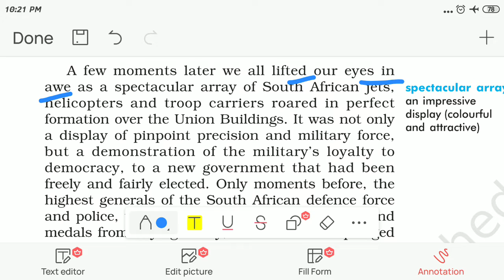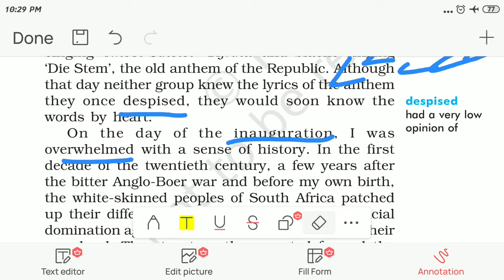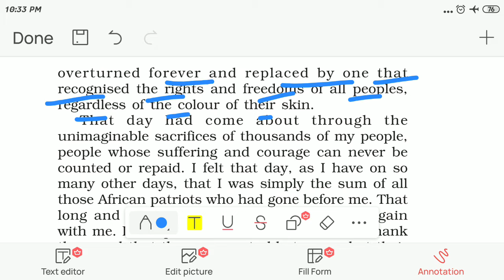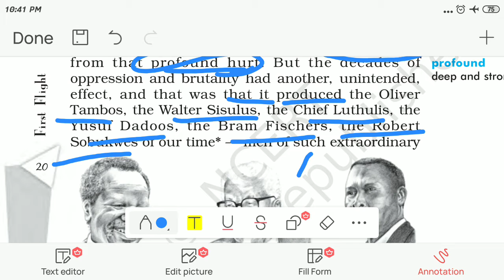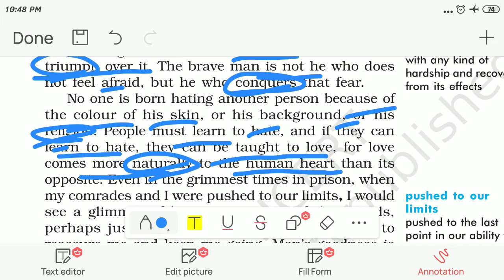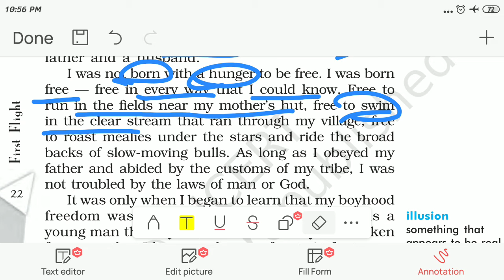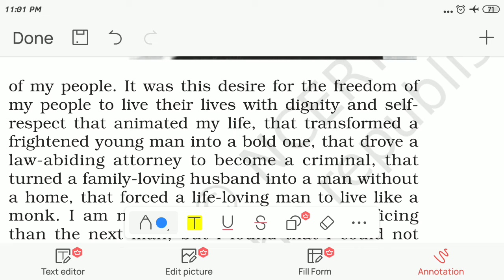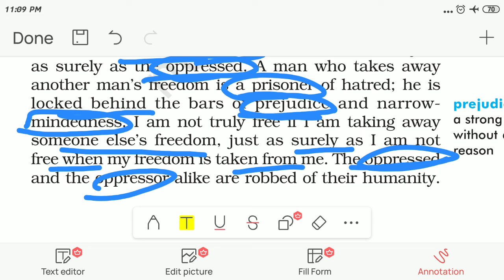|NELSON MANDELA LONG WALK TO FREEDOM|PART-2|CLASS-10|NCERT|FIRST FLIGHT|